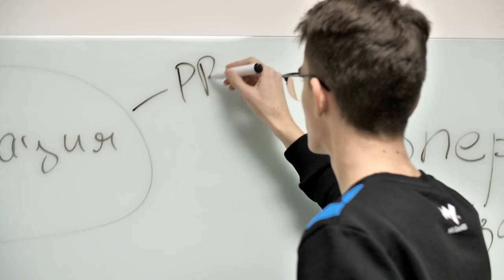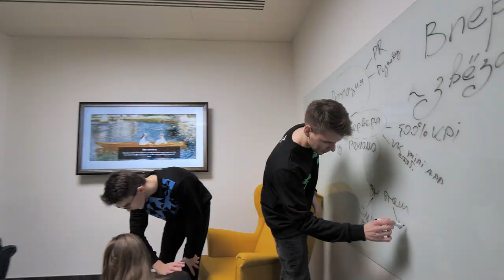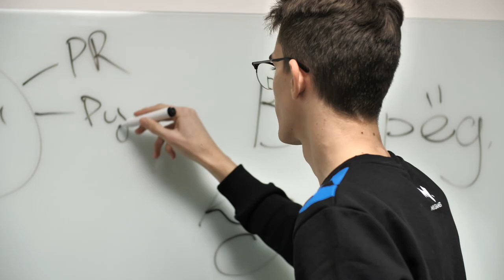История амбассадоров Mail.ru Group [Технострим]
Становись амбассадором Mail.ru Group! Подавай заявку на сайте ambassador.mail.ru до 1 мая, чтобы в течение следующего учебного года быть представителем известной IT-компании в своём университете.

«Амбассадоры Mail.ru Group» – это образовательная волонтёрская программа для студентов, аспирантов и сотрудников российских вузов.

Участники программы смогут встретиться с топ-менеджерами Mail.ru Group, принять участие в создании цифровых продуктов с многомиллионной аудиторией, а лучшие выпускники станут сотрудниками компании.

Если хочешь, чтобы всё это произошло с тобой, переходи по ссылке ambassador.mail.ru и подавай заявку.

📚 ТЫ СТУДЕНТ?